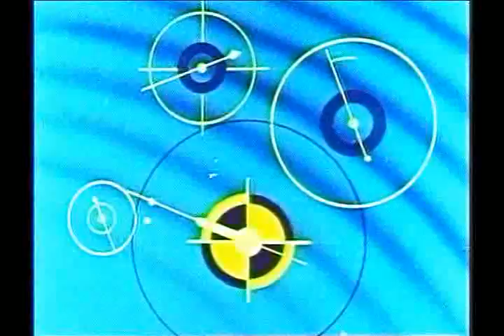Danger Below 1958 Robert D Buchanan